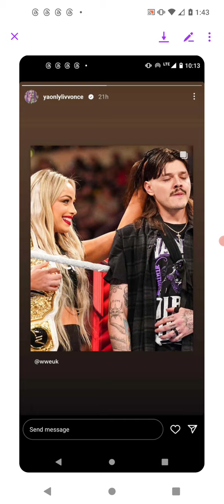Loving The WWE Liv Morgan And Dominik Mysterio Story So Far